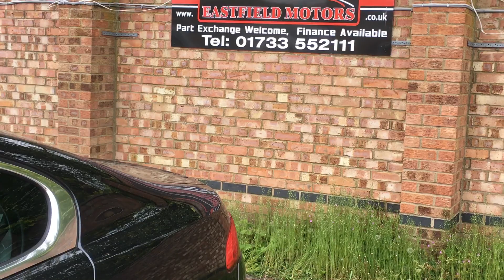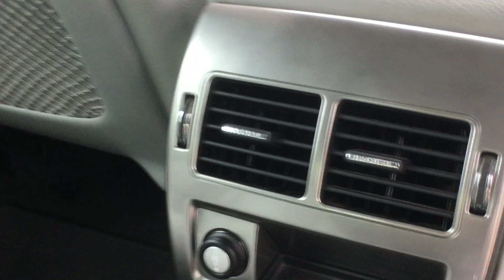JAGUAR XF 2.2 LUXURY £7990//NOW SOLD//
Jaguar XF
2012 (62 reg)
2.2 D LUXURY 4d 190 BHP
Price£7,990